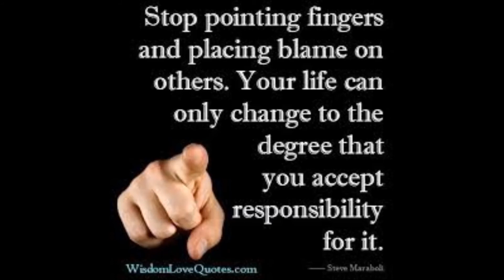LADY ADANNA "LET THEM KNOW"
Ah hearing everybody blaming somebody Is UNC or PNM or the ODPM. We blaming who? We love to point finger but When yuh point yuh finger more pointing at you. lady Adanna 2018.
ARCHIVAL MATERIALS
Courtesy of  LADY ADANNA PRODUCATIONS

Jeffery Selvon

Carla Parris

CHAPTERS
0:15:58
0:35:43
0:50:22

Special thanks for Video Footage from : CITV LIBRARY; NORYON PRODUCTIONS; ; TTT; CNC3; BBC;  ADVANCE DYNAMICS; MAJOR&MINOR PRODUCTIONS; TV 6 VIDEO LIBRARY;

Special thanks for Video Footage from : CITV LIBRARY; NORYON PRODUCTIONS; MAJOR&MINOR PRODUCTIONS; TV 6 VIDEO LIBRARY;